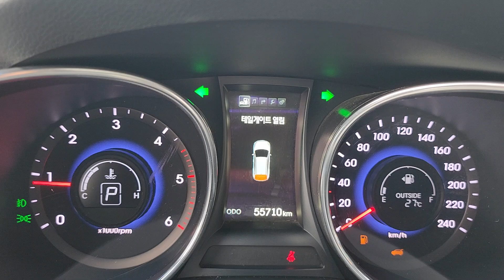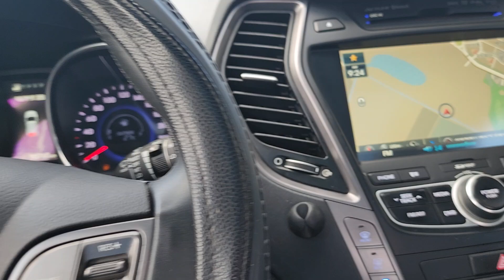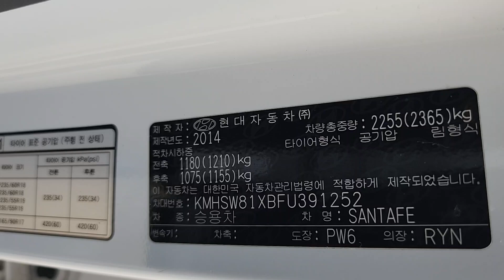2015 SANTAFE DM EXCLUSIVE 7SEAT TOTAL FULLY OPTION. ACCIDENT-FREE, POWER TRUNK, PERFECT CONDITION!